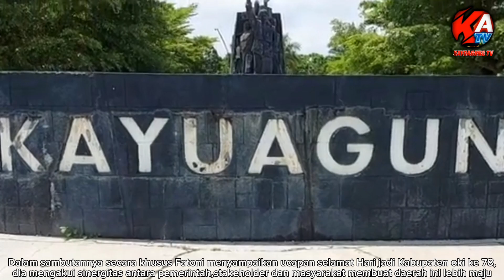PJ GUBERNUR SUMSEL HADIRI PARIPURNA HUT KAB OKI KE 78 DI DPRD OKI & TINJAU PASAR MURAH